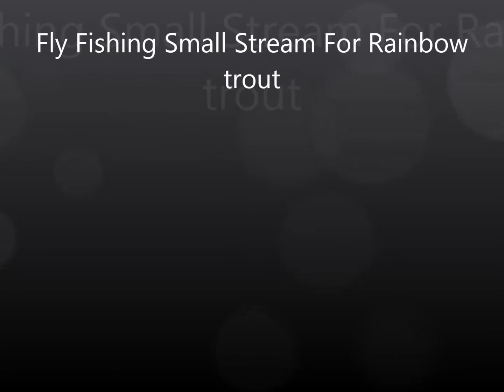Small Stream Fly Fishing Rainbow Trout